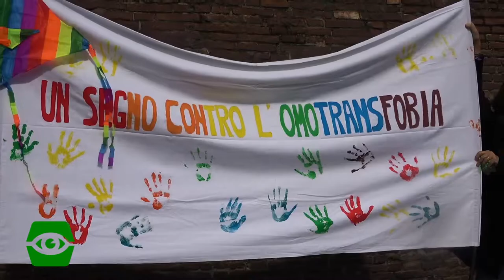FlashMob contro l'omotransfobia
FlashMob in piazza maggiore. Nella giornata internazionale contro l'omotranfobia.